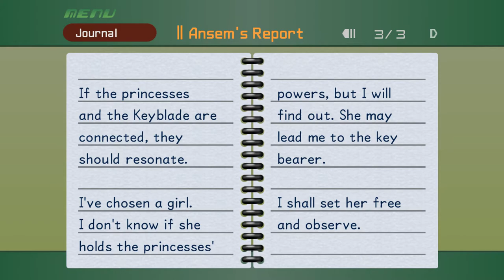KH FM [Proud Mode] Walkthrough Part 36 Kurt Zisa